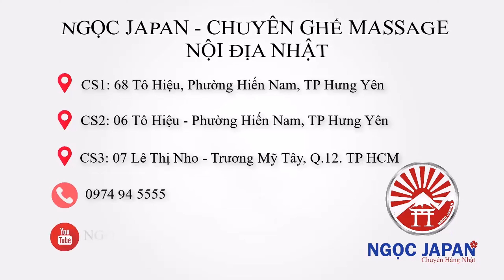22tr bạn có ngay chiếc Ghế AS810 để chăm sóc sức khỏe cho gia đình mình - NGOC JAPAN 0974945555